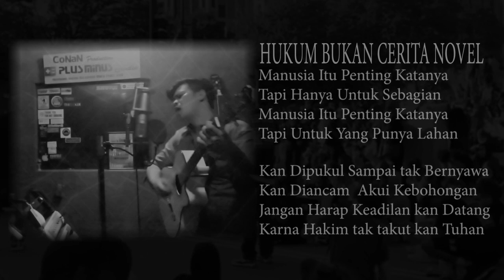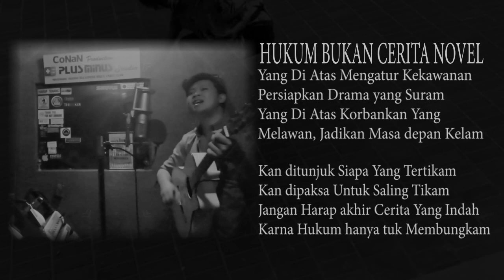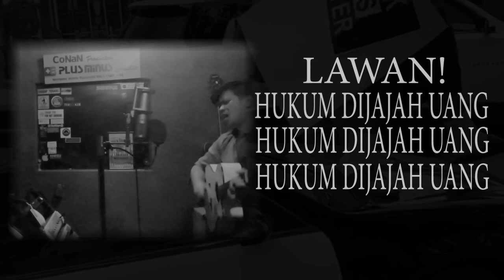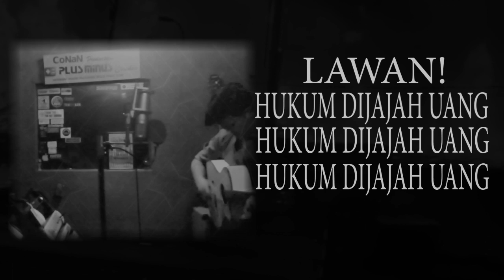SUSAH BRO KALAU UANG SUDAH JADI SEGALANYA!!! Mustafa - Hukum Bukan Cerita Novel (Saya Menulis Lagu)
BEBASKAN TAPOL, TUNTUT KASUS NOVEL BASWEDAN SEADIL-ADILNYA!

Direkam di Plus Minus Home Studio Recording
Jl. Damanhuri No. 1, Samarinda, Kalimantan Timur